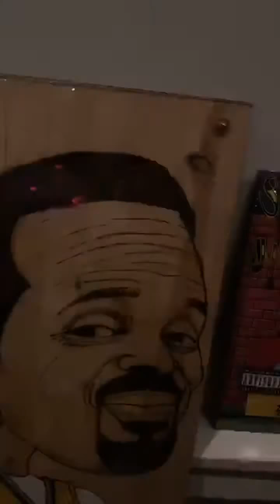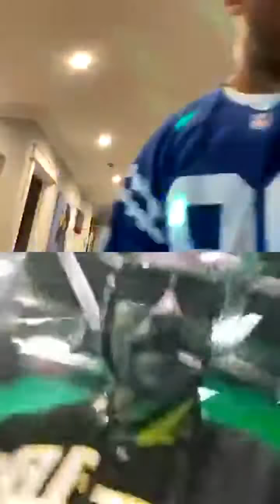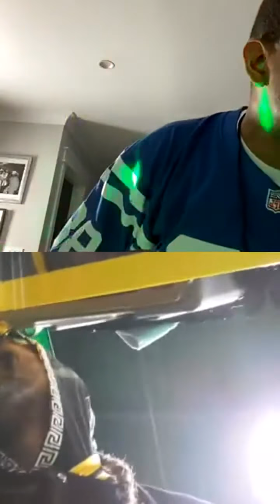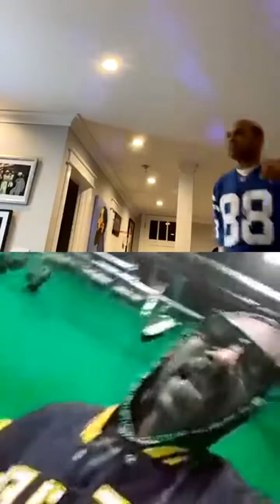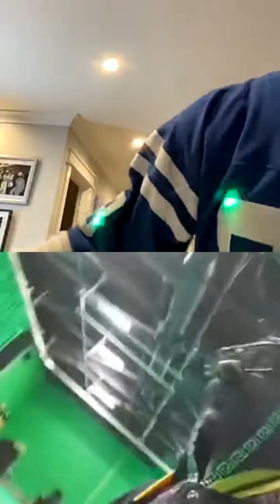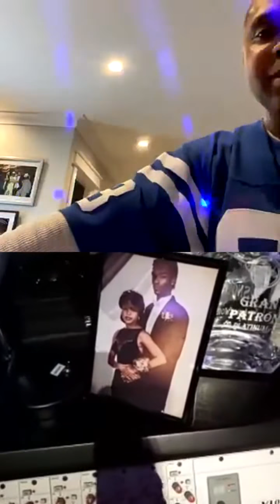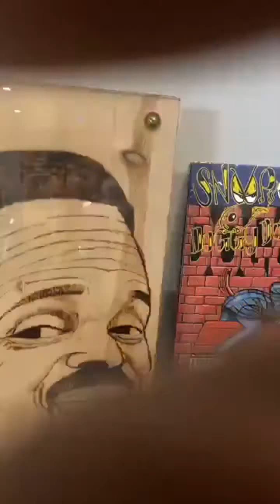Snoop Dogg | Instagram Live Stream | April 17, 2020